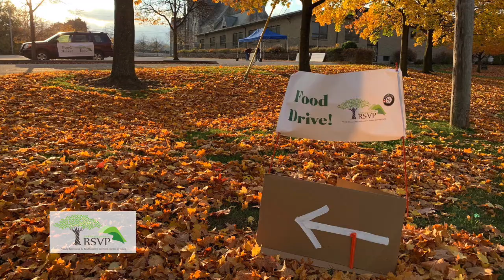Video Announcement - Green Mountain RSVP Connects Volunteers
Green Mountain RSVP connects volunteers age 55 and older with service opportunities in Bennington, Windham, and Windsor Counties. Visit rsvpvt.org for more information.